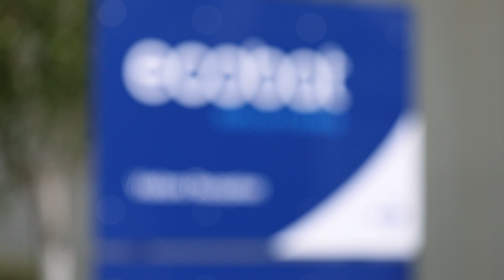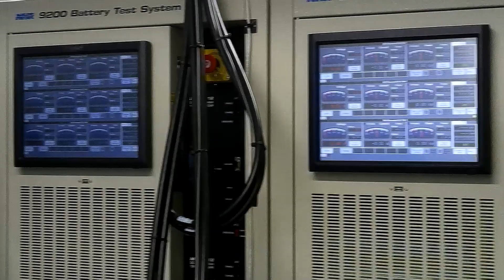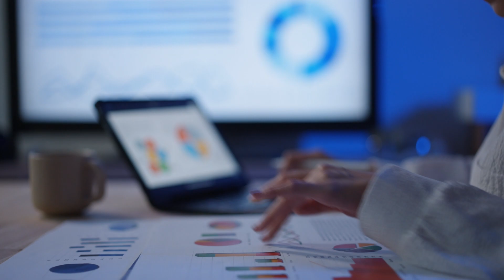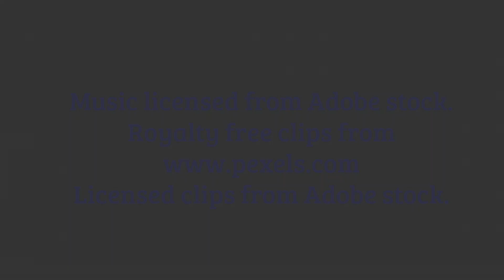Behind the Lab Specs: Episode 9: Jon Whitehouse (Ecobat Solutions)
Jon is currently the European Engineering Manager at Ecobat Solutions. Before working at Ecobat solutions, Jon's degree pathway was slightly unconventional and his first degree comprised of: aerospace engineering, natural sciences, physics and mechanical engineering.  He worked 10 years at Jaguar Land Rover which got him interested in the electronics-battery field from designing battery management systems, before moving to Ecobat Solutions.

Learn more about Jon's work and why we should be thinking about recycling and why it's not an end-of-life activity anymore.

Filmed by Victoria (FUSE intern) and edited by Lizzie.